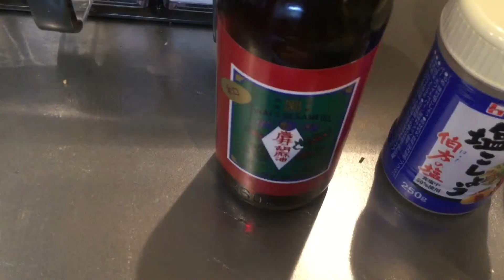知っている人はやっている♪袋ごと・・・。【そばめし】美味しい作り方／焼そば賢ちゃん 極上！レシピ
下記にてレシピ公開中♪

そばめしレシピ材料は2人前
大磯屋焼そば　　２袋
ご飯　　　　　　茶碗1杯半
豚肉　　　　　　80g
キャベツ　　　　2～4枚
焼そばソース　　50cc
塩・コショウ　　適量
顆粒ダシ　　　　大さじ1
かつお節　　　　適量
ごま油　　　　　適量（お好みの油で）
紅生姜　　　　　お好みで
青のり　　　　　お好みで

焼そば希望（10食セットor30食セット）とお名前、住所、電話番号をお伝え下されば、
直接対応致します。
お電話でのお取り寄せも対応しております。
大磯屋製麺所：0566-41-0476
水曜日、日曜日定休
9時～15時のご注文が嬉しいです。

美味しい焼そば
高級焼そば
お弁当焼そば
セレブ焼そば
簡単焼そばレシピ
メチャウマ焼そば
焼そばソース
日本一焼そば
yakisoba
Japanese
cooking
神焼そば
哀川翔さん　御用達
芸能人
パーティーレシピ
ホットプレート
モダン焼き
広島焼き
ボリュームたっぷり
野菜
贅沢レシピ
鉄板
目玉焼き